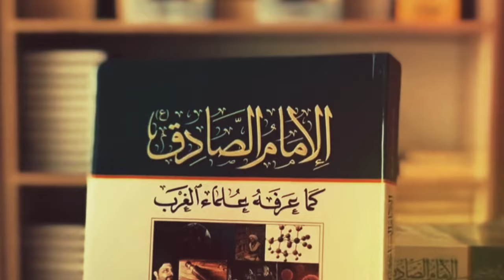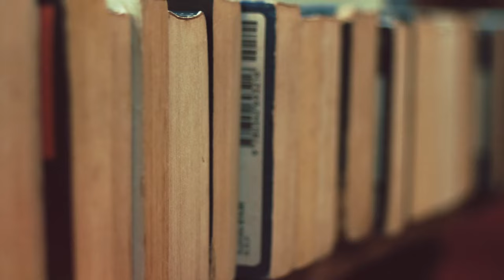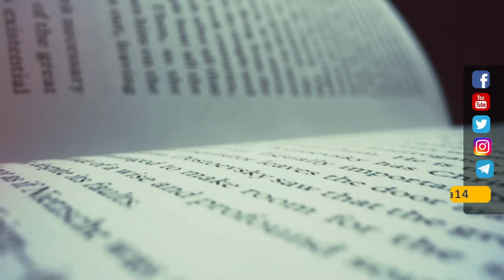مدى علم الإمام الصادق عليه السلام - آية الله الفقيه السيد محمد رضا الحسيني الشيرازي رحمه الله